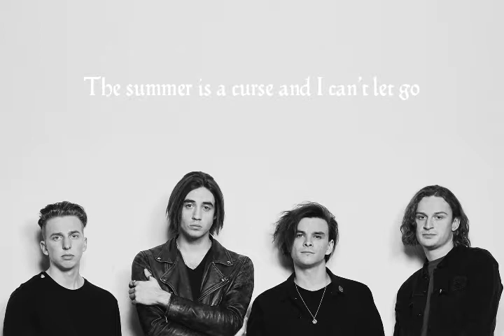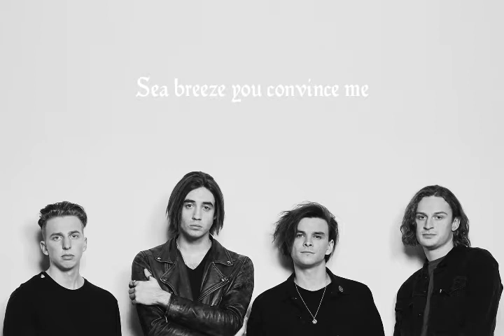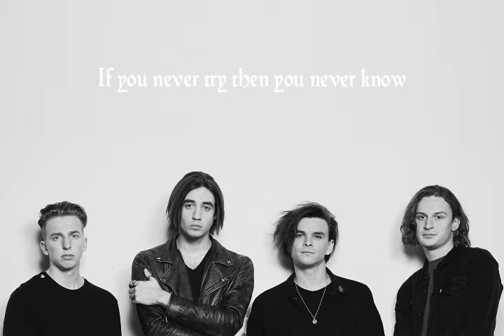The Faim - Summer is a curse_Lyrics